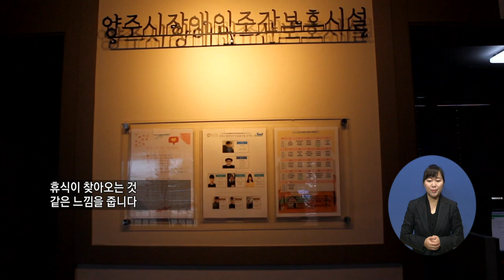20201125 지역네트워크